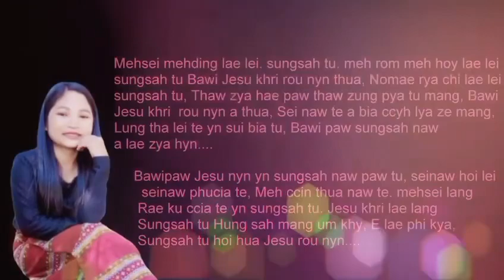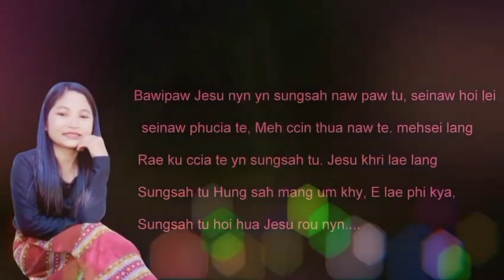Zotung Pachia Hlaw 2024 (Sungsah Tu Hoi Hua Jesu) Noe Zin Zin